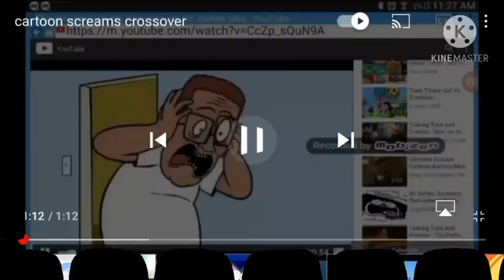Minions are watching YouTube Videos #3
On Video Maker